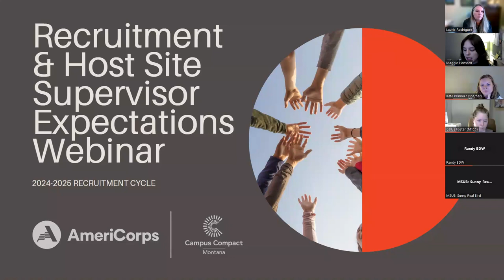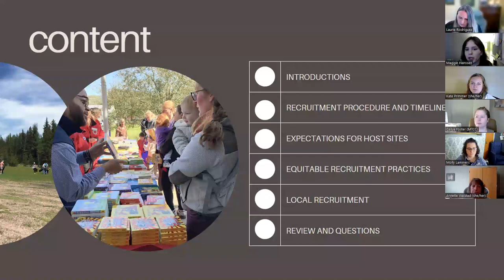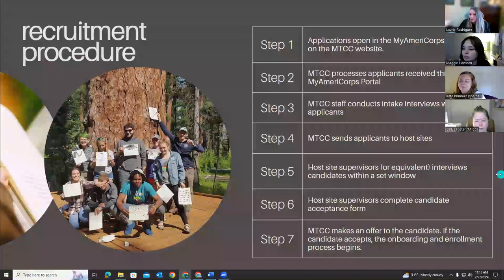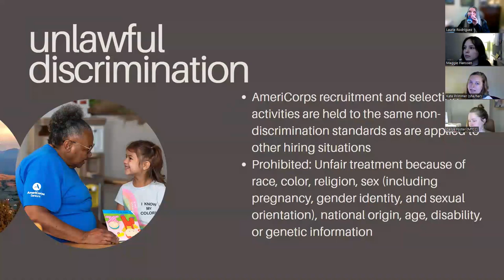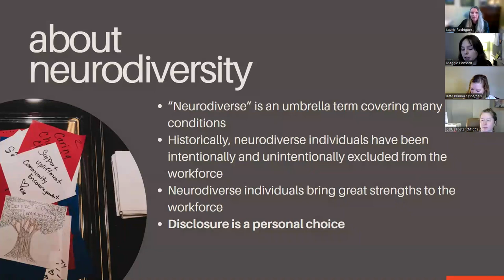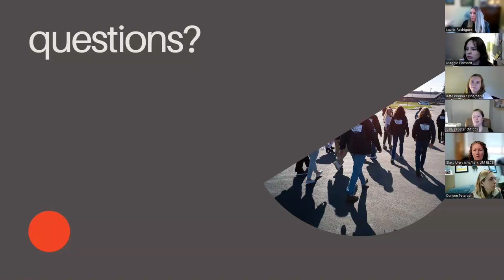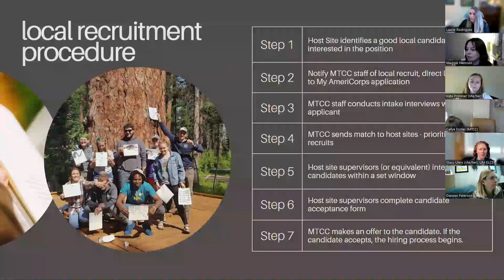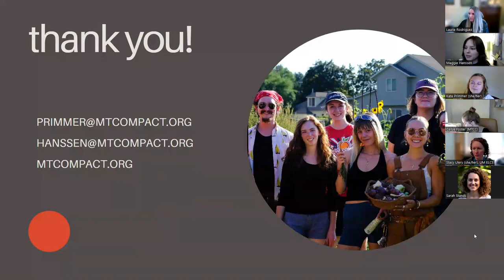Host Site Recruitment Webinar